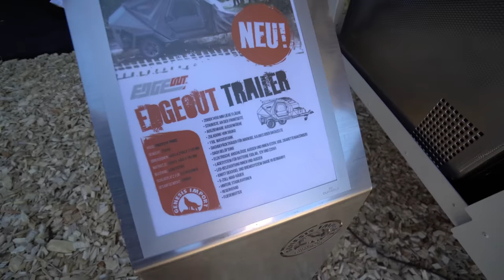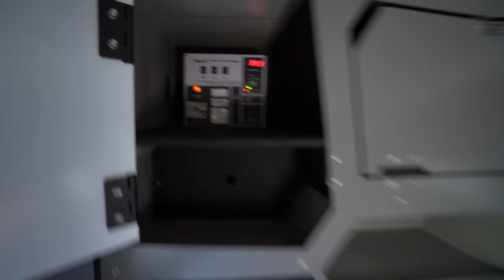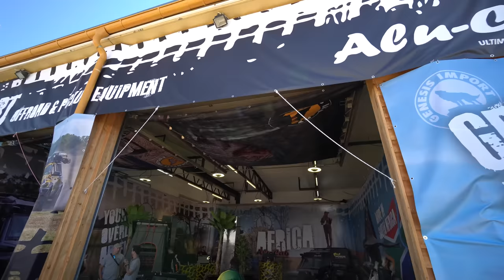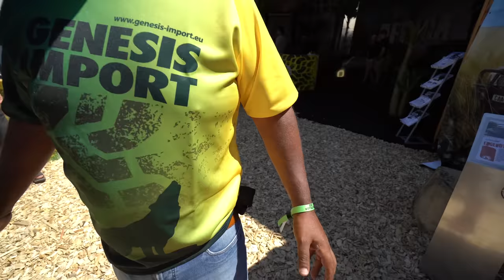edge out extreme MONOCOCK WOHNWAGEN. Material wie deine Mülltonne. zäh, billig und unkaputtbar.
WIE ES BEGANN
Alles begann bei einem jährlichen Camp in den Cederbergen … ein Freund fragte Vonnie Heyns: „Warum spritzt du nicht einen Wohnwagen im Rotationsguss?“. Ein Same wurde gesät und ein Traum war geboren. Vonnie Heyns (Director 4EVR Plastic Products) kam nach Hause und recherchierte das beste Design für das Rotationsformen von nahtlosen Kapseln. Die Lösung ist ein praktischer Teardrop-Trailer.

Als begeisterter Camper wurden alle wesentlichen Dinge und das beste Layout geschaffen, aber es brauchte ein großartiges Design, das sich von den anderen unterschied. Da er zuvor bei vielen Projekten mit Retief Krige von RKID zusammengearbeitet hatte, war er die logische Wahl. Und so wurde der Edgeout geboren, ein Traum kombiniert mit innovativem, hochmodernem Design …

Edgeout.

0:00 Vorstellung Edgeout Wohnwagen
1:21 Außenküche
3:12 Innenraum
4:55 Importeur